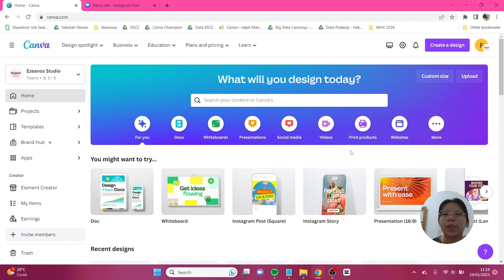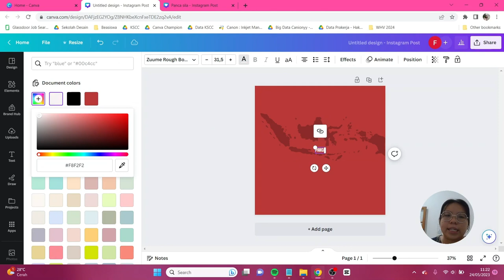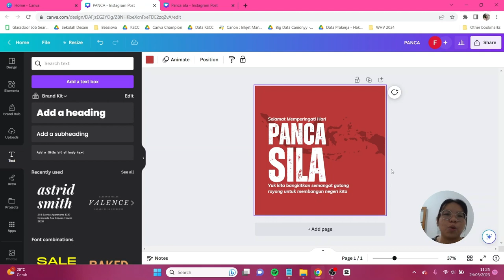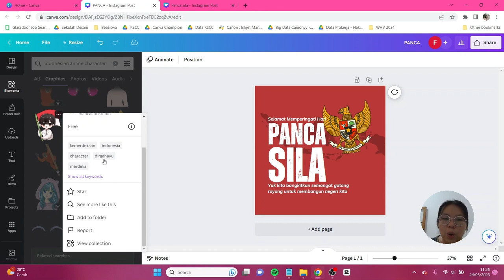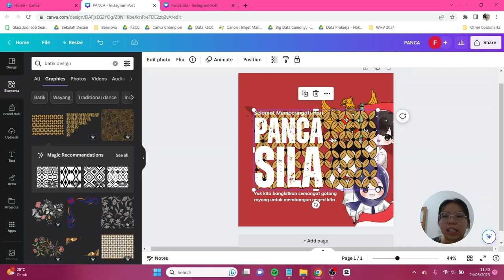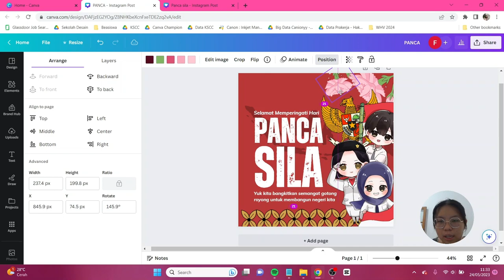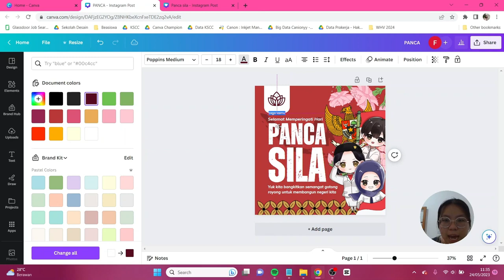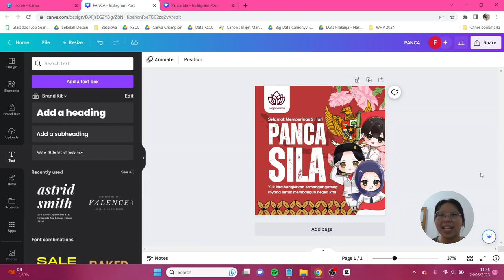Tutorial Ucapan Selamat Memperingati Hari Pancasila di Canva FREE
Di hari ini kita akan membuat desain spesial hari lahirnya Pancasila yang ada pada tanggal 1 Juni. Di sini teman-teman hanya perlu menggunakan Canva FREE aja loh! Jangan lupa tag aku di IG atau tiktok @canionyy ya